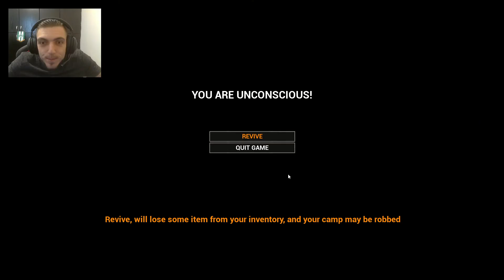MIST SURVIVAL FIRST IMPRESSIONS | I GOT JUMPED BY A ZOMBIE! | GAMEPLAY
So that was my first impressions gameplay of mist survival in early access stage!
Released in 2018 this game had an update recently and looks amazing so you will for sure see me play more of this game as i am thinking of making it a series, so if you don't want to miss out on any upcoming videos for this game or any other game we play on our channel make sure to subscribe and click that notification bell!
-Fantasc

00:00 Intro
00:50 Gameplay
33:08 Outro

Pc Specs:
Intel Core i5 4690k quadcore 3.5Ghz
Asus Rog-strix GTX 1080 8Gb
16Gb DDR3 Corsair Vengeance (2x8)
EVGA Supernova 650w PSU